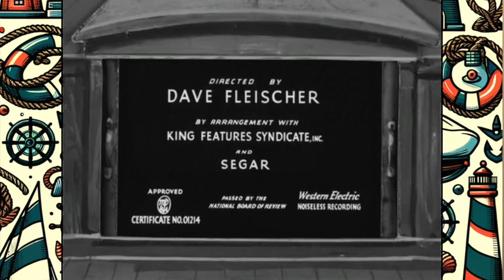Popeye vs Bluto: Army Recruitment Battle in 'I'm in the Army Now' (Popeye the Sailor, 1936)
Join Popeye, Olive Oyl, and Bluto in this classic 1936 adventure! Olive's admiration for men in uniform sparks a hilarious competition between Popeye and Bluto at a U.S. Army recruitment office. With flashbacks to their past escapades, watch as they vie for enlistment, culminating in a spinach-fueled showdown.

**Parental Advisory: Some Popeye the Sailor cartoons may contain outdated cultural depictions, stereotypes, mild violence, and instances of smoking and alcohol use that reflect the era in which they were created. Parents are strongly encouraged to preview these cartoons first to ensure they are appropriate for their children.**